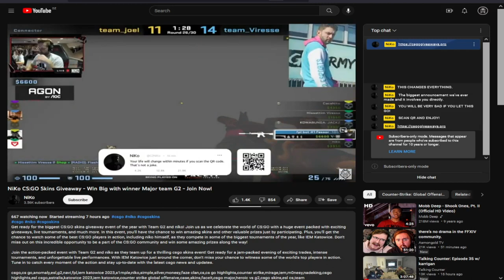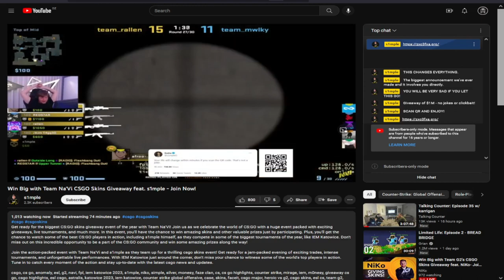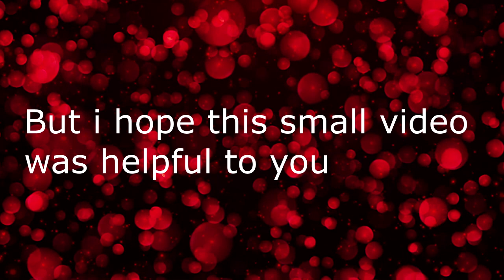These CSGO Channels are Fake